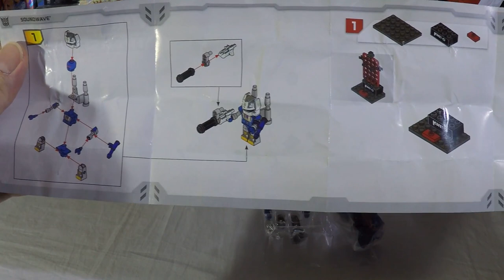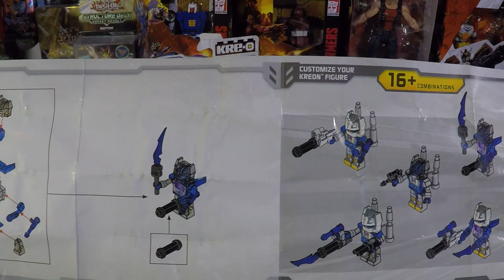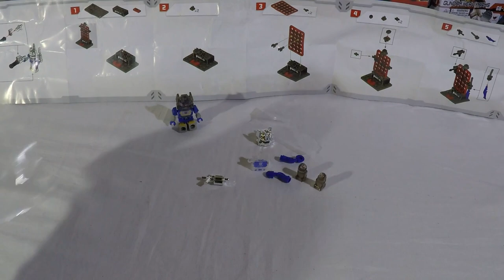Kre-o Custom Kreon Transformers Soundwave mini figure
I found this out in one of my storage bins.  I think his helmet looks more like Opitmus Prime than Soundwave.  The clear parts are interesting but I think I will probably stick with the normal blue pieces.  I found a few more of these along with some blind bags of both G.I. Joe and transformers kre-o mini figures so If you enjoyed this one please look forward to more coming soon.